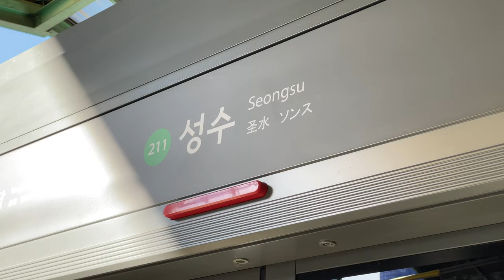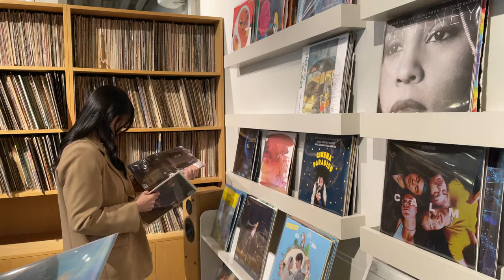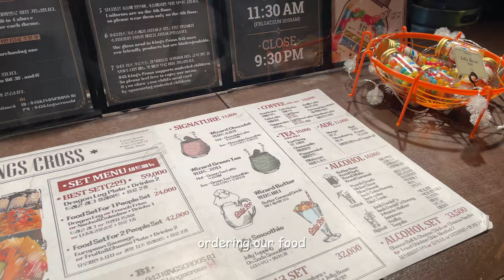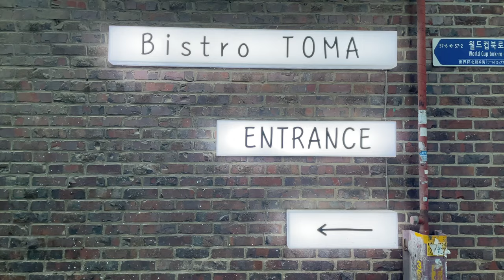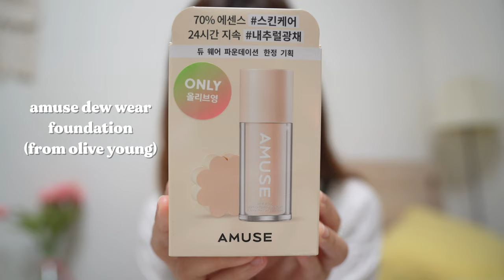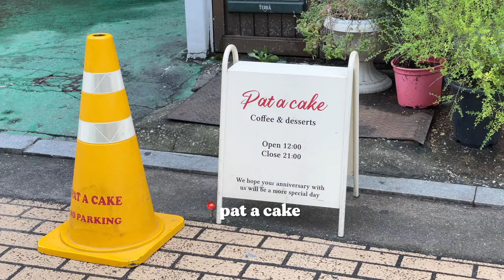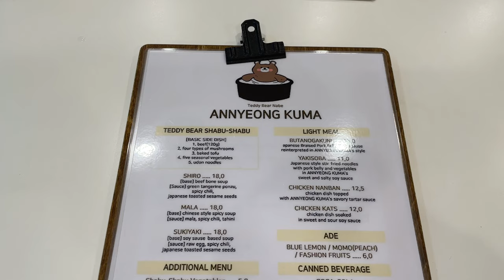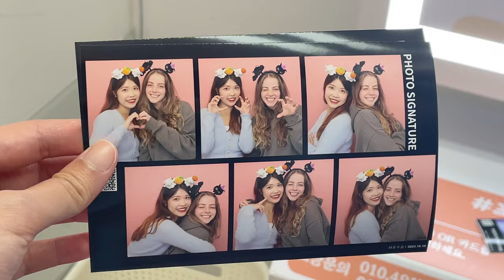korea vlog🎧 solo life in seoul, cafe guide (vinyl+harry potter), bear hot pot, photo booth, shopping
another living alone in seoul vlog🖤✨ hope you enjoy it:)